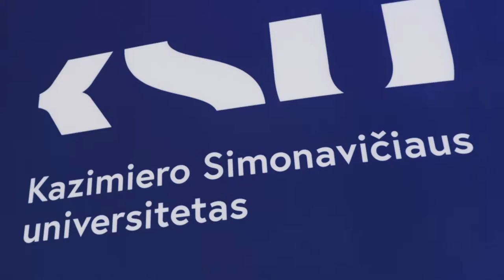KSU rugsėjo 1-osios šventė